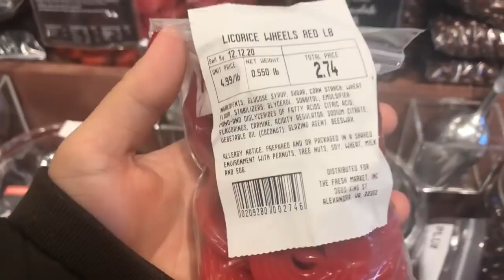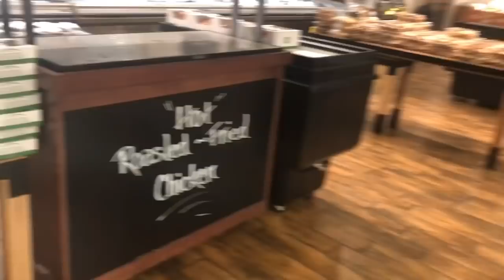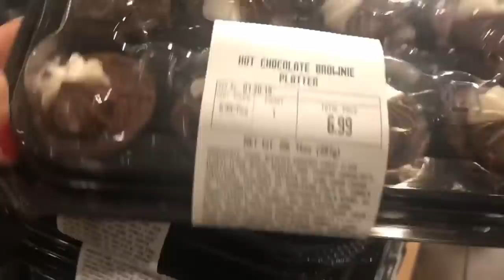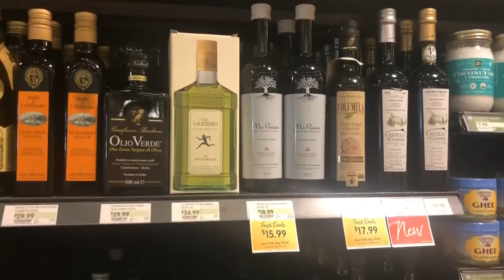صبحت على صاحبتي مع النبوري ورجعت ليها حلوتها